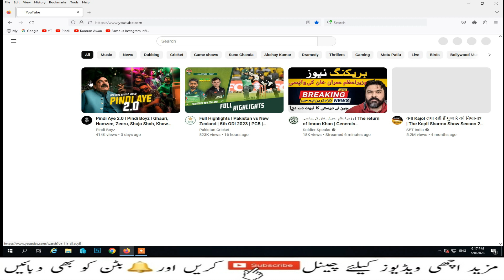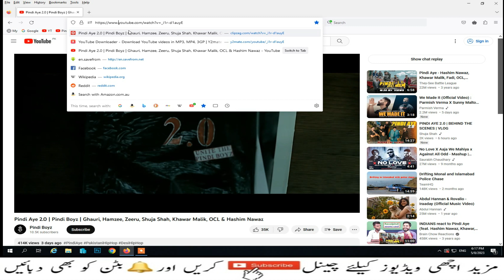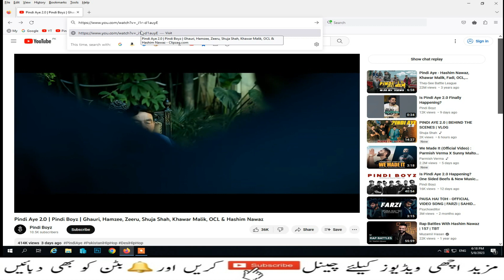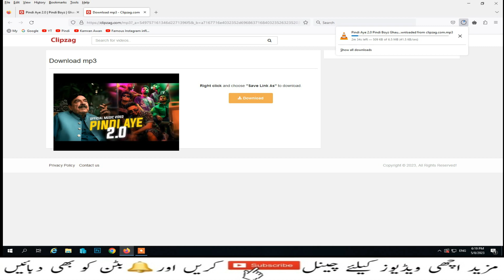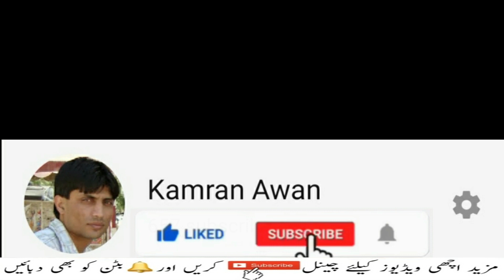How To Download YouTube Videos Without Any App